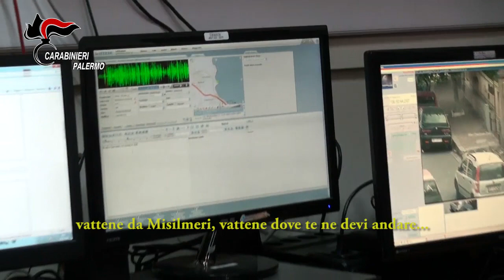Operazione “Cassandra”8 arresti nel mandamento mafioso di Misilmeri-Belmonte Mezzagno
L’indagine, seguita da un pool di magistrati coordinati dal Procuratore Aggiunto Salvatore De Luca, costituisce un’ulteriore fase di un’articolata manovra investigativa condotta dal Nucleo Investigativo di Palermo sul mandamento mafioso di Misilmeri-Belmonte Mezzagno che ha consentito di comprovare la perdurante operatività di quell’articolazione di cosa nostra